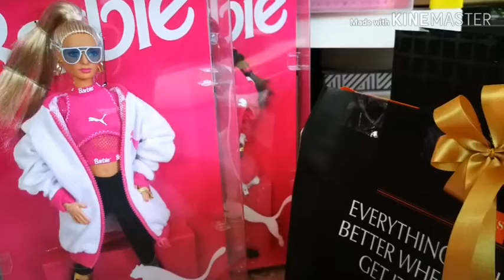PUMA Barbie Doll Preliminary review